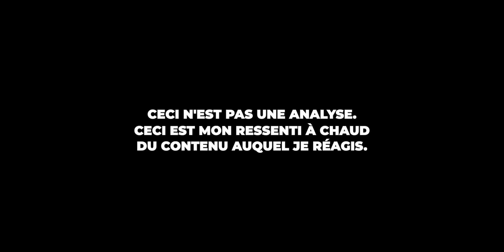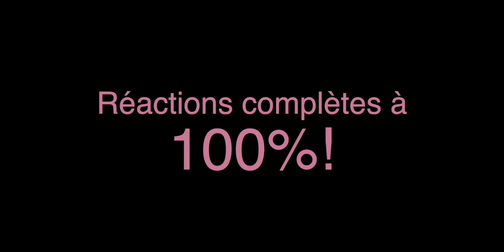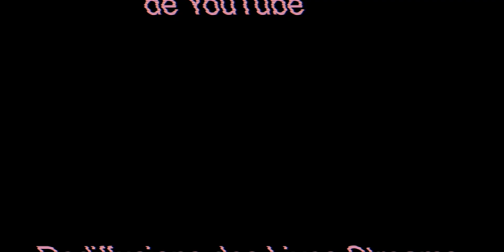Coelho x Tuerie - MES NEVROSES | REACTION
· · ·𖥸· · ·

· · ·𖥸· · ·

· · ·𖥸· · ·

· · ·𖥸· · ·

· · ·𖥸· · ·

· · ·𖥸· · ·

📖  DEFINITION DE REACTION:
nom féminin

1. Force qu'un corps agissant sur un autre détermine en retour chez celui-ci.

2. Réaction chimique action réciproque de deux ou plusieurs substances, qui entraîne des transformations chimiques.

· · ·𖥸· · ·